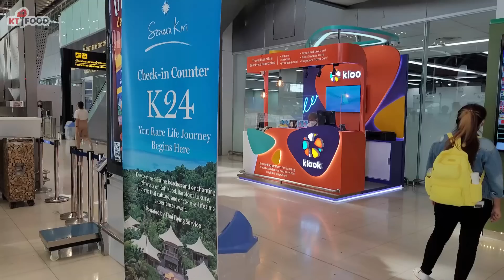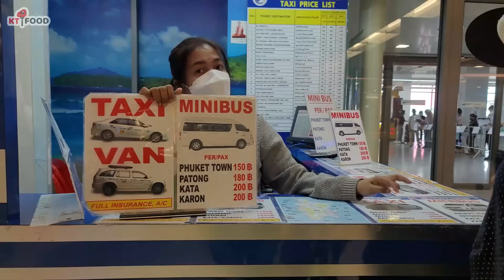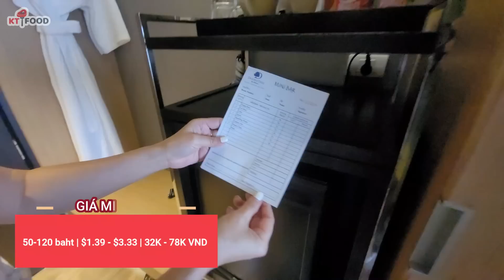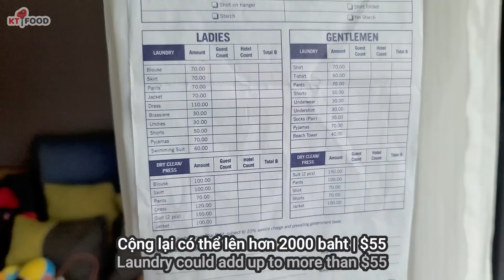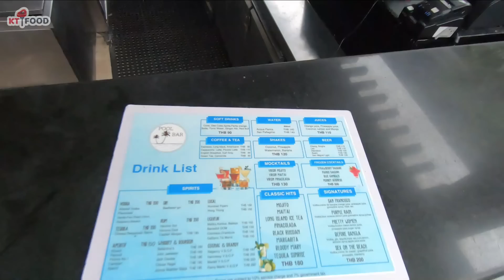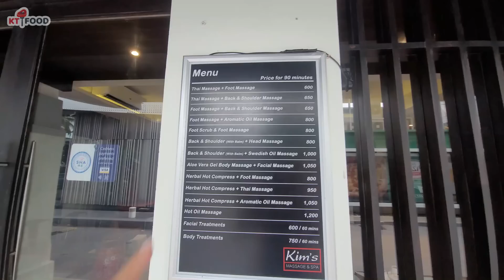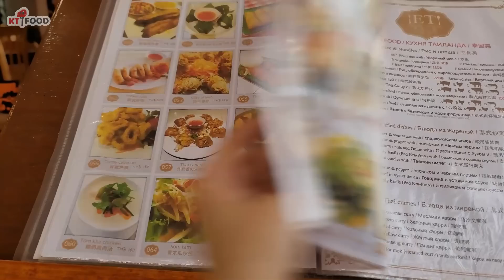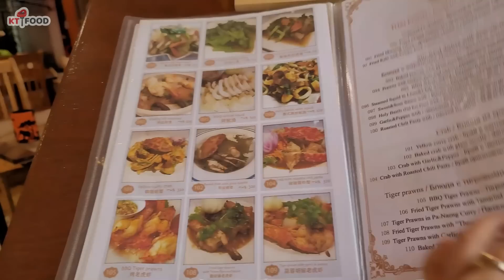Hành Trình Từ Bangkok đến Phuket - Review Khách Sạn Cao Cấp ở Patong Beach Phuket - Thái Lan #9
Hôm nay check out khách sạn, bay từ Bangkok đến Phuket! Chào tạm biệt Bangkok hẹn ngày gặp lại nhé!
Từ Bangkok đến Phuket bay khoảng 1 tiếng 20 phút, từ phi trường Phuket về khu Patong Beach khoảng 45 phút, mình thuê taxi qua Klook, đến phi trường khi ra khu taxi là sẽ có xe chờ mình, nhưng khi tụi mình đến thì 10 phút sau anh taxi mới tới hihi ...
Kỳ này tụi mình ở khách sạn Doubletree by Hilton ngay Patong Beach luôn, vì ngay trung tâm nên nhà hàng, bãi biển, mua sắm sát đó, không cần đi đâu xa, có điều đến đó thời tiết âm u, và hay mưa vào mùa này ...
Phục vụ ở khách sạn mình thấy rất tốt, có bao gồm ăn sáng, giá mình booked lâu rồi, 1 đêm khoảng $65
Bạn nào đi mà book khách sạn này nhớ book loại có bao gồm ăn sáng nha, vì ăn sáng ở đây có nhiều món ngon như hủ tiếu Thái, Mì Nước Thái, Rau muống xào, nhiều đồ ăn Mỹ, Ấn, Thái, nước ép trái cây thì bao la, đủ loại, trái cây có chôm chôm, bữa thì măng cụt, thay đổi mỗi ngày, món mình ấn tượng nhất là Trứng Chiên Thái Lan, ăn 1 lần ghiền cả đời hihi ngon thần kỳ luôn á, béo béo, mà thơm ngon vì họ làm từ cái chảo wok, nhắc tới vẫn thấy thèm nè hihi ...

Ba lô nhẹ mỏng tiện đi du lịch (light backpack)

Cheers!